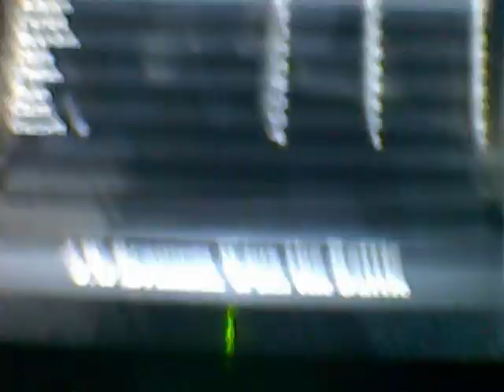mWe Fan Game Edition: Cyber Goonz SAGA~bigboi2x4~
medal of honor: heroes